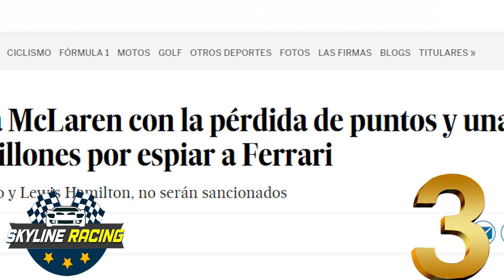TOP 5- Los ESCANDALOS mas grandes de la F1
¿Cuales son los escandalos mas grandes de la F1 en tu opinion?
¿Estas de acuerdo con el orden?

Las imágenes y vídeos utilizados en en este vídeo No son de mi propiedad y son utilizados únicamente como recurso ilustrativo.